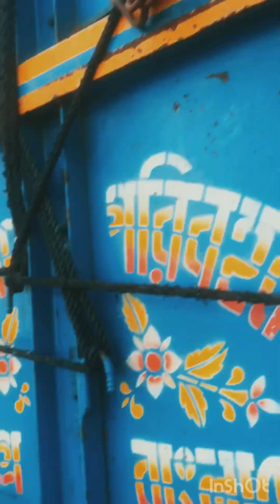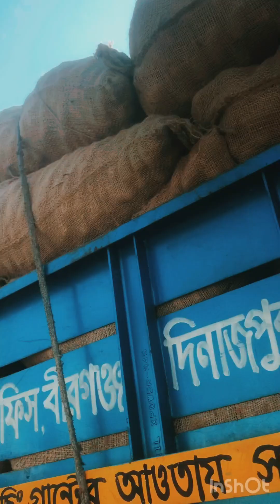Let's see how potatoes are stored in the cold store of Bogra TMMSS